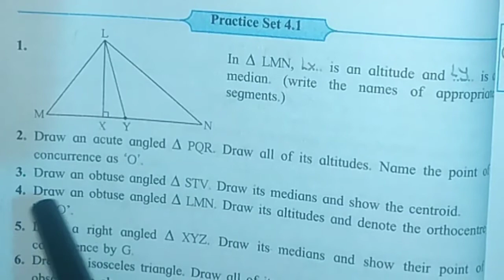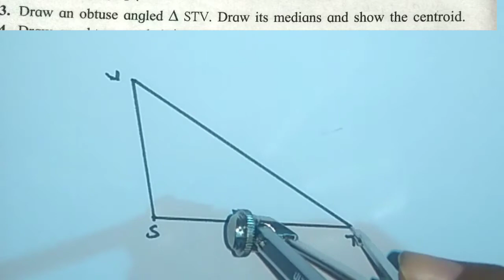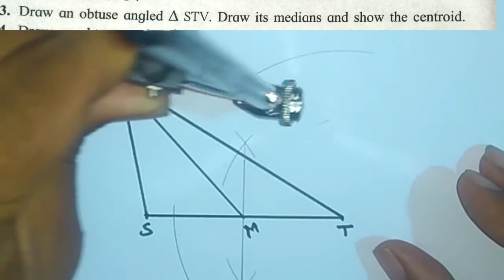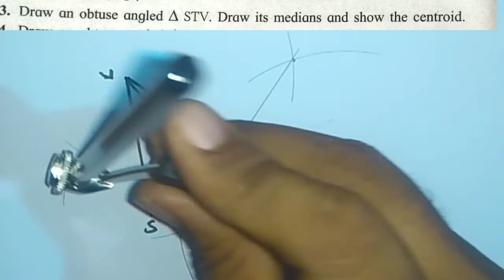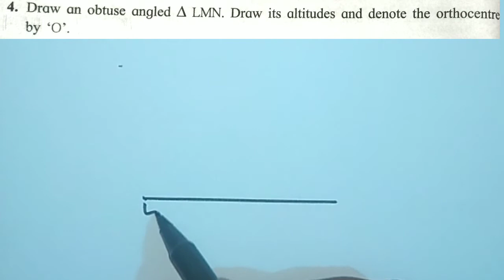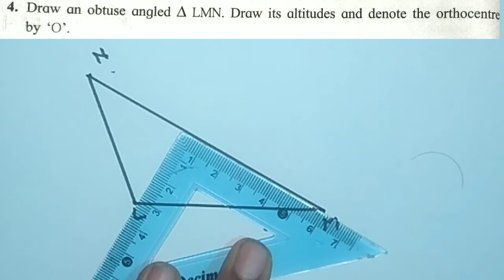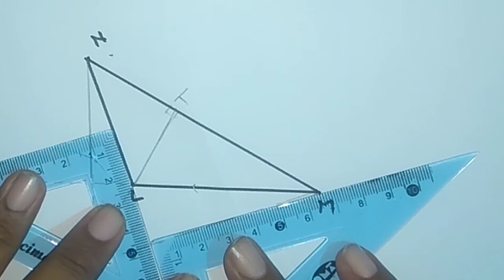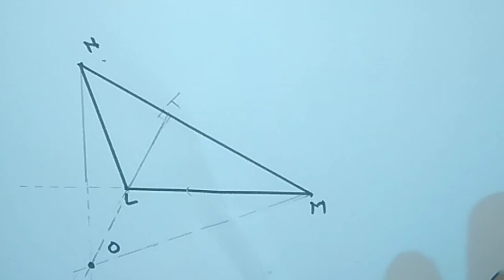8th mathematics| Practice set 4.1| Q.3 & 4|Altitudes & medians of triangle| Brilliance math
practice set 4.1, Altitudes and medians of triangles, Brilliance math by digambar puri

Hello friends,

               in this video we solved the  questions no. 3 & 4 of  practice set 4.1 with its basics of previous std, I hope u will like this video..

Class 8th practice setwise videos( Maharashtra state board)...

8th mathematics book,
8th class mathematics question answer,
mathematics for 8th grade,
mathematics for 8th class,
mathematics for 8th standard